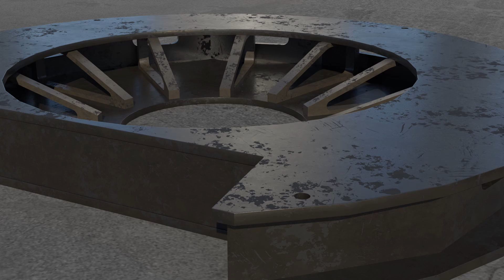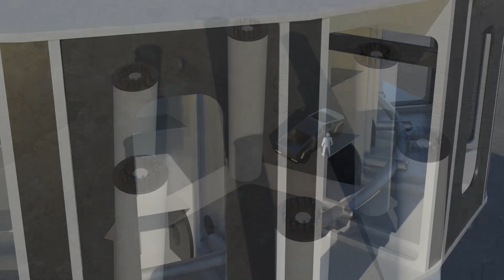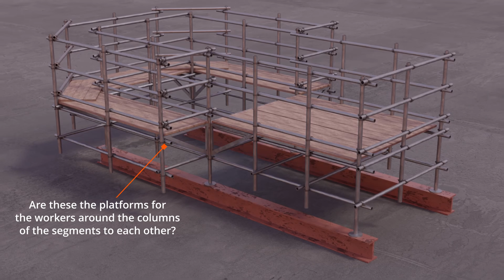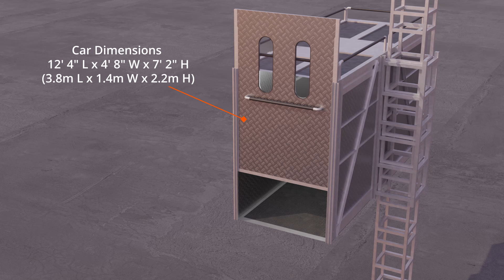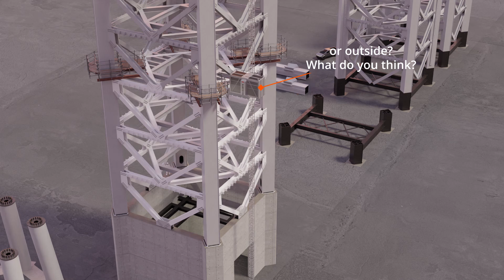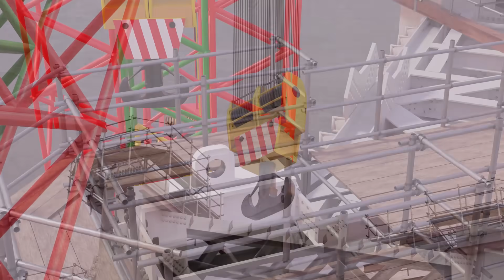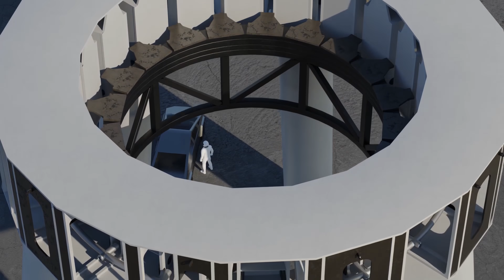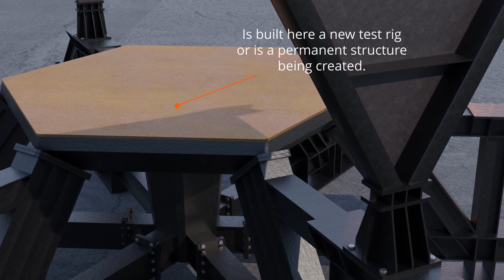SpaceX 3D construction progress weekly summary! Boca Chica TX UPDATE May 24 2021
SpaceX Starbase is developing rapidly. Preparations for launch tower stacking are almost complete.
Work on the launch table continues at a feverish pace, and the tank farm
is getting bigger by the day.
Many new structures have been delivered. Heat exchangers, pre-assembled pipe assemblies an elevator and much more.
New mysterious constructions are created that make us puzzle again.
On the construction sites of the Spacex Starbase in Boca Chica, work is going on day and night.
The goal is to perform the first orbital test flight within this year.
I am looking forward to showing you my daily 3D updates of the construction progress in the next week.

If you want to know more about what's going on at the starbase in Boca Chica and about spaceflight in general you should have a look here.

Thank you all for the great work you are doing.

You can find my latest SpaceX Starbase Boca Chica UPDATES on my Twitter channel

I will upload more updates here in the future.

Starbase 3D Baufortschritt Wöchentliche zusammenfassung

SpaceX Starbase entwickelt sich rasant. Die vorbereitungen für das Startturm stapeln sind fast abgeschlossen.
Am Starttisch wird weiterhin fieberhaft gearbeitet und die Tankfarm
wird von Tag zu Tag größer.
Viele neue Konstruktionen wurden geliefert. Wärmetauscher, vormontierte Rohrgruppen ein Fahrstuhl und vieles mehr.
Neue Mysteriöse Konstruktionen entstehen die uns wieder zum rätseln veranlassen.
Auf den Baustellen von der Spacex Starbase in Boca Chica wird Tag und Nacht gearbeitet.
Das Ziel ist, innerhalb dieses Jahres den ersten Orbitalen Tesflug durchzuführen.
Ich freue mich euch auch in der nächsten Woche meine täglichen 3D updates von dem Baufortschritt zeigen zu können.

Wer mehr über das geschehen auf der Sternenbasis in Boca Chica und allgemein über Raumfahrt erfahren möchte sollte unbedingt hier vorbeischauen.

Herzlichen Dank euch allen für die Großartige Arbeit die Ihr leistet.

Meine neuesten SpaceX Starbase Boca Chica UPDATES findet ihr auf meinem Twitterkanal

Wenn sie nichts verpassen wollen dann Abbonieren sie bitte mein Kanal und aktivieren die Glocke.

Ich werde hier in Zukunft weitere Updates hochladen.